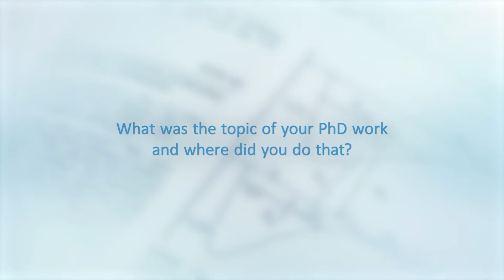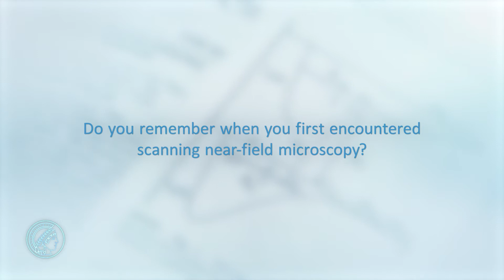20 Years Nano Optics - Interview with Mikhail Lukin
This interview with Mikhail Lukin from Harvard University, USA was recorded as part of the 2017 international symposium "20 Years Nano-Optics".